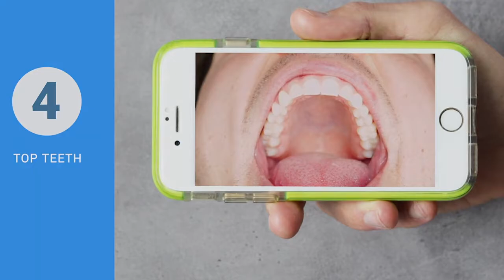Photo 4 - Top Teeth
Blackburn & Elrod Orthodontics proudly offers virtual consultations. Get a custom treatment plan by a board certified orthodontist in the comfort of your own home!

We will review your photos and create a custom orthodontic treatment plan that suits your needs.

Call us and schedule your virtual consultation. Start smiling TODAY!

Blackburn & Elrod Orthodontics
3131 S. State Route 291  |  Independence MO  |  64057